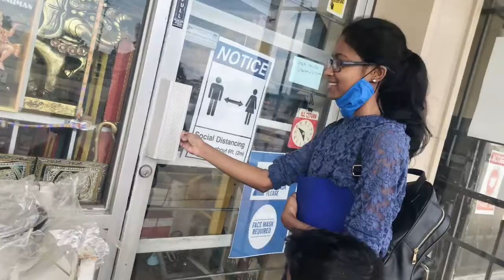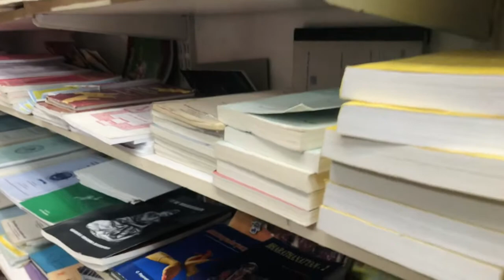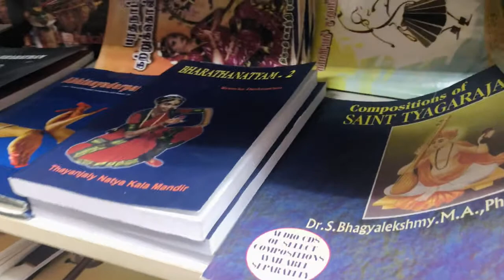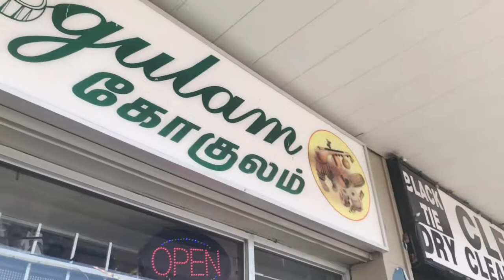Tamil Store "Gogulam" in CANADA | VLOG